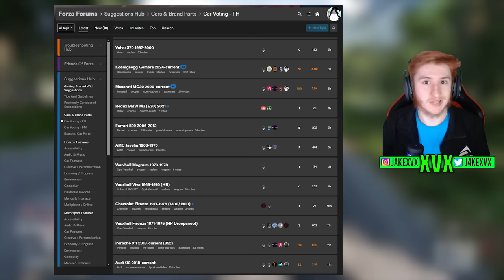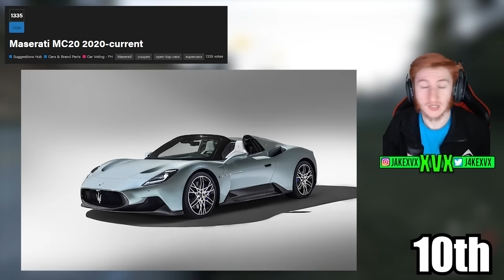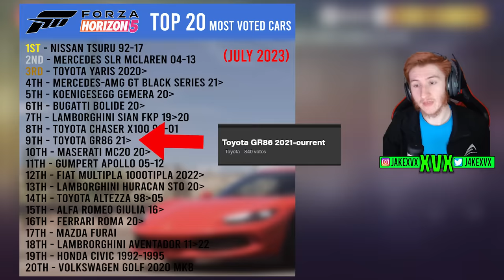Forza Horizon 5 - Top 20 Highest Voted Cars! *New Cars*